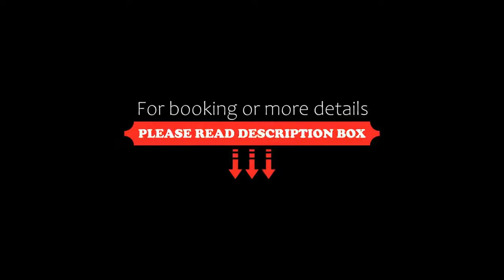Sea Breeze Beach House All Inclusive by Ocean Hotels, Christ Church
About Property:
You're eligible for a Genius discount at Sea Breeze Beach House All Inclusive by Ocean Hotels! To save at this property, all you have to do is sign in.
Sea Breeze Beach Hotel is an all-inclusive property that features 3 outdoor swimming pools for adults and children, an adults-only hot tub area, access to 2 beaches, a fitness centre and a kids’ club. Rooms have balconies and free WiFi.
Sea Breeze Beach Hotel’s air-conditioned rooms offe...
Property Type: Hotel
Address: Maxwell Coast Road, 00000 Christ Church, Barbados
Searching For
1. Sea Breeze Beach House All Inclusive by Ocean Hotels - Christ Church
2. Sea Breeze Beach House All Inclusive by Ocean Hotels - Christ Church Address
3. Sea Breeze Beach House All Inclusive by Ocean Hotels - Christ Church Rooms
4. Sea Breeze Beach House All Inclusive by Ocean Hotels - Christ Church Amenities
5. Sea Breeze Beach House All Inclusive by Ocean Hotels - Christ Church Offers and Deals
Audio Credit:
Track Title: Reasons To Hope
Artist: Reed Mathis